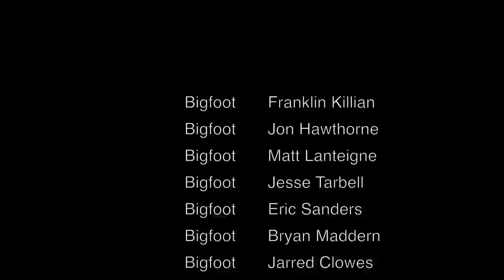Oh Shit it's Bigfoot, Part Five: Stacy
Jesse and Stacy get to know each other. Monica is eager to find Jesse and to hear him say, "I love you."